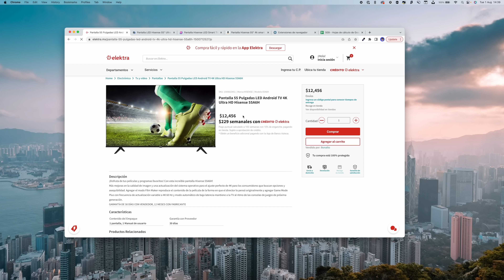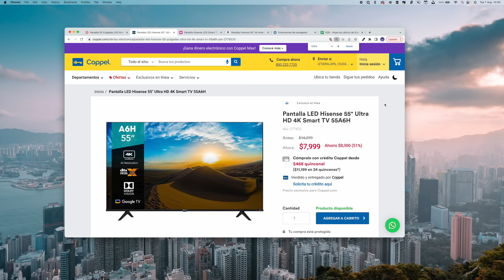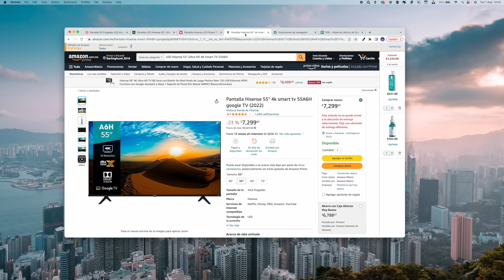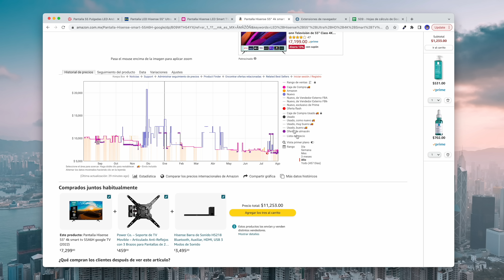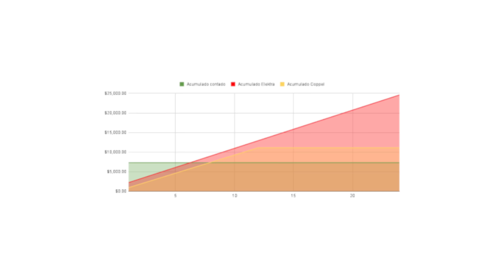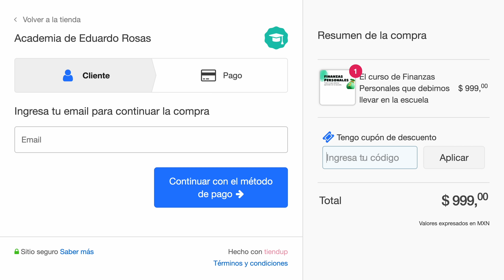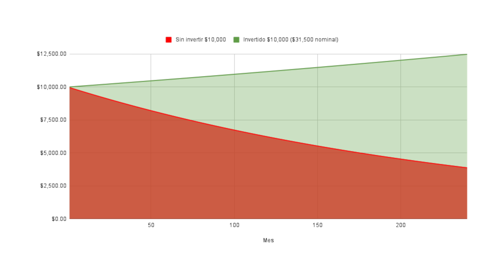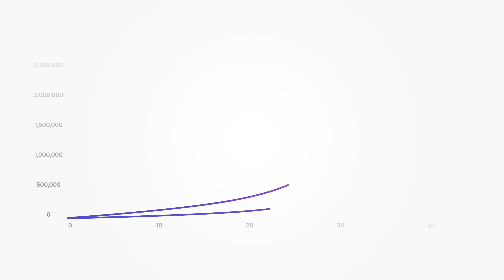Los 3 peores enemigos de las finanzas de los mexicanos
Hay muchas cosas que pueden lastimar nuestras finanzas personales, pero ninguna como las 3 de las que hablo en este video, que nos pueden costar cientos de miles de pesos, e impedir generar millones de pesos en patrimonio para nosotros.

🎥Mi cámara principal
📷Mi cámara barata
🎙️Mi micrófono principal
🎤Mi micrófono barato

0:00 Los 3 peores enemigos de las finanzas personales
1:22 Enemigo no. 1
7:18 Cómo solucionarlo
8:33 Enemigo no. 2
11:47 Cómo solucionarlo
12:14 Enemigo no. 3
18:18 - Cómo solucionarlo